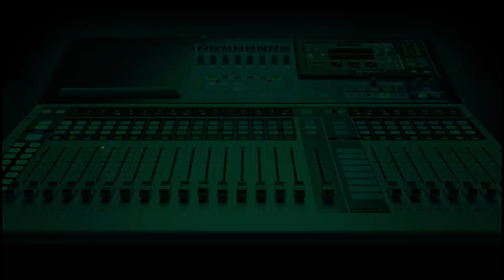My Husband Is A Chronic Cheat - Wife Laments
"This is marriage, it is not child's play. She will stand before God one day to give account," - a caller offers advice on WhaatsUpLagos to a woman whose husband is a chronic cheat.